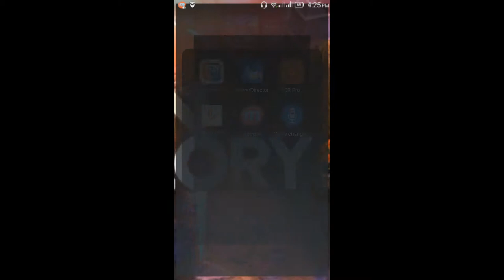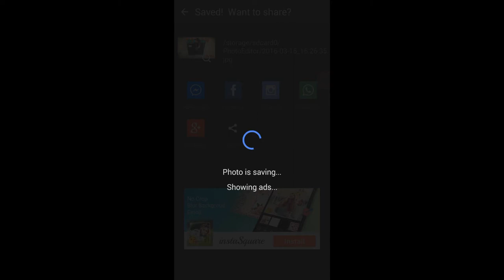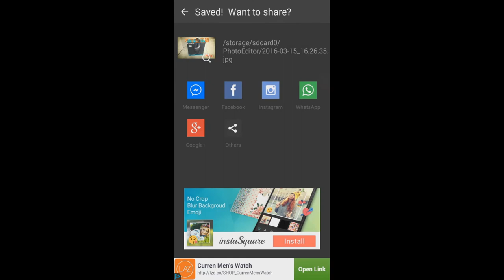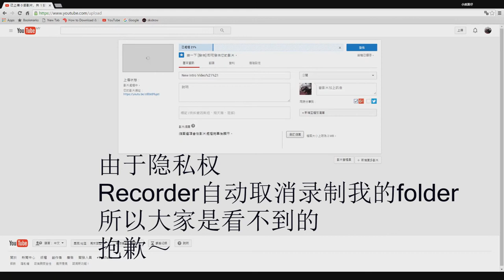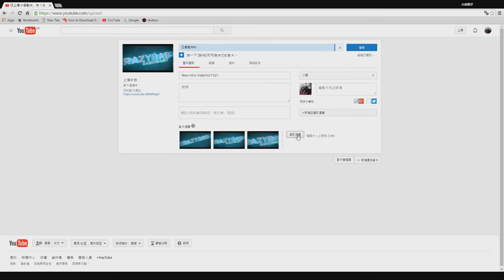教学视频#4 如何改变视频照片? (Thumbnails）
大家好～我是小疯面仔
又是教学视频啦～
观众：sien哦！！
paiseh啦～教大家罢了嘛

喜欢的话就like和share吧～
想要及时得到影片质询！
这是我实况的最大动力！